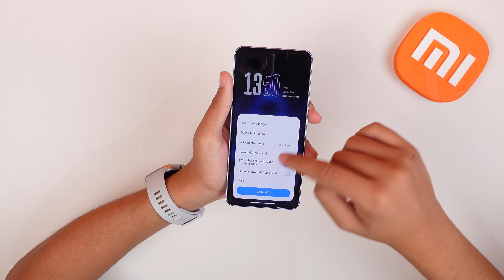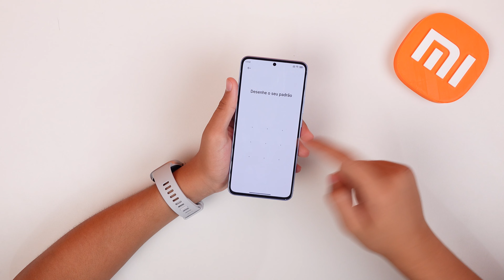Olha ele! Novo Xiaomi 14 Pro O REI DA XIAOMI! Unboxing